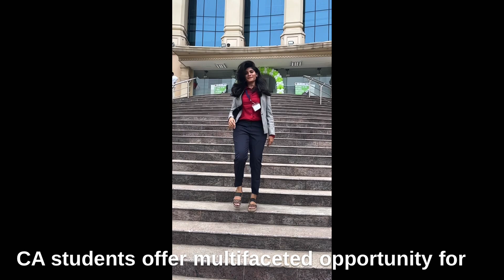CA National Conference 👩‍💼 in Chennai || Benefits of attending Conference || StudyNest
Links to the products I’m using :
Weights

Sliders for workout

Resistance bands

Flower tea 🍵

Blue pea tea ☕️

Oats cookies

Protein powder